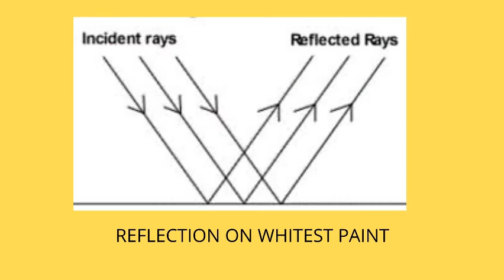WHITEST PAINT IN THE WORLD WHICH WILL ELIMINATE THE USE OF AC IN FUTURE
IN THIS VIDEO WE WILL KNOW ABOUT THE ALTERNATIVE OF AC .BY USING A WHITEST PAINT ,THE USE OF AC CAN BE ELIMINATING.